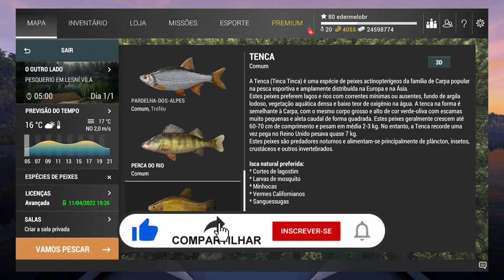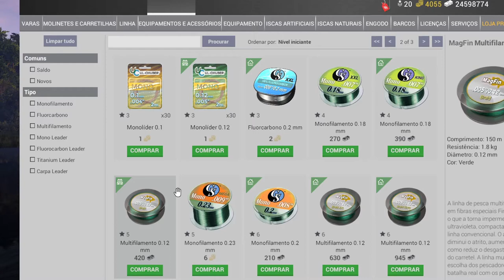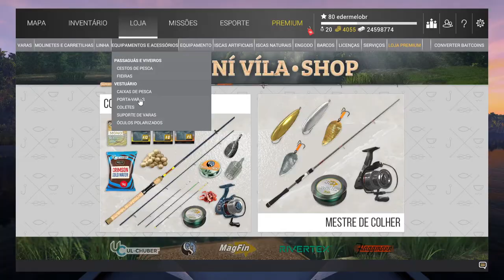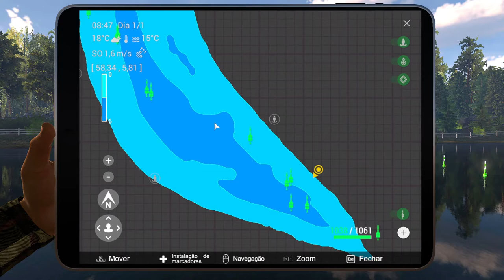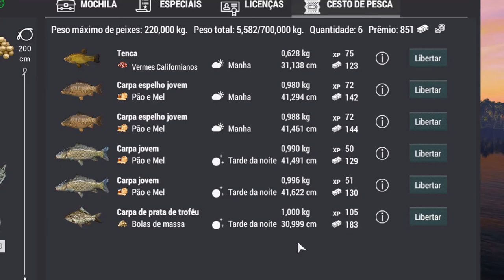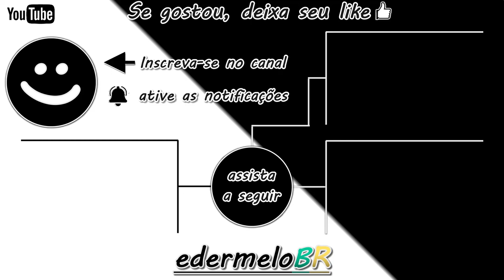Pescando Carpa, Carpa espelho, Carpa de troféu e Tenca em Lesní Víla - Fishing Planet 🎣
Fala pessoal, blz! Pescando em Lesní Víla Fishing Planet. Esse vídeo é para ajudar os amigos iniciantes de como pescar os peixes Carpa, Carpa espelho, Carpa de troféu e Tenca em Lesní Víla no jogo Fishing planet.

Fishing Planet - Common Carp - Lesni Vila Fishery - Czech Republic
Fishing Planet - Mirror Carp - Lesni Vila Fishery - Czech Republic
Fishing Planet - Prussian Carp - Lesni Vila Fishery - Czech Republic
Fishing Planet - Tench - Lesni Vila Fishery - Czech Republic